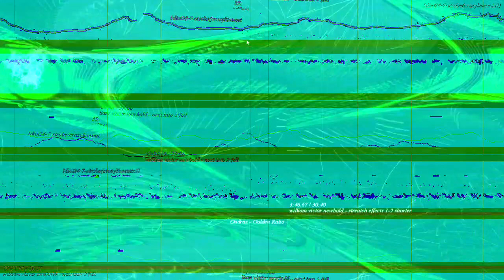[EPILEPSY WARNING] Movie 23 02 27 00h01m34s